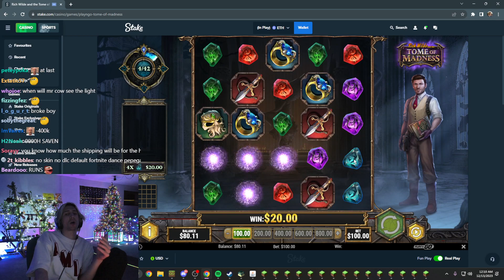xQc is Left with 0.01$ after Losing all his Winnings